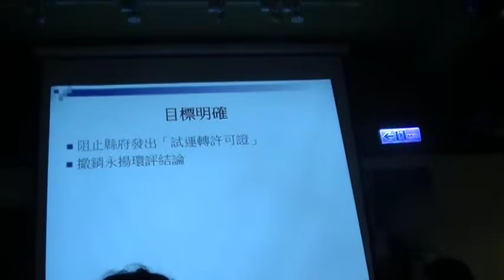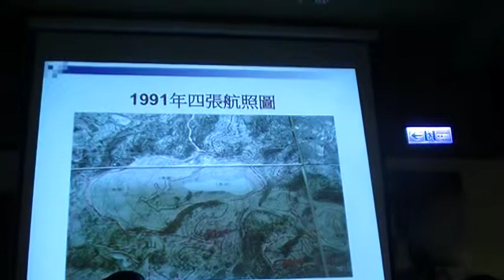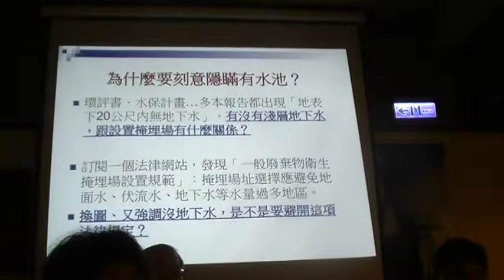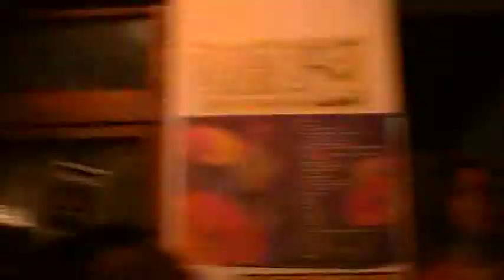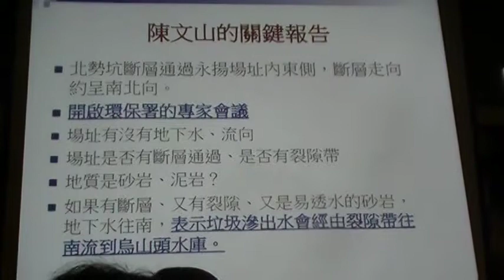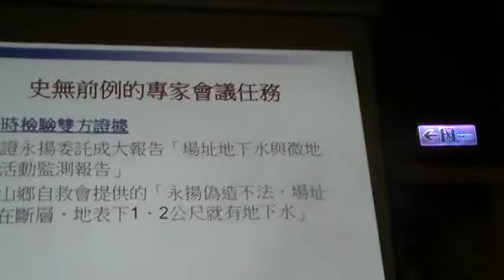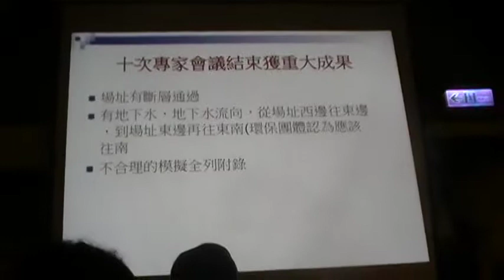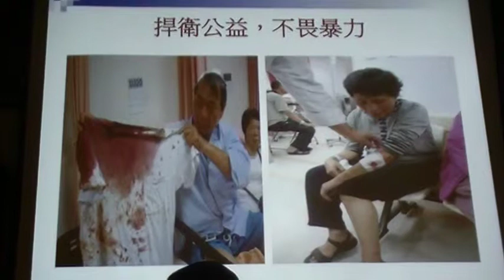朱淑娟在捍衛正義─烏山頭水庫保衛戰新書發表會上的分享 MOV0A4